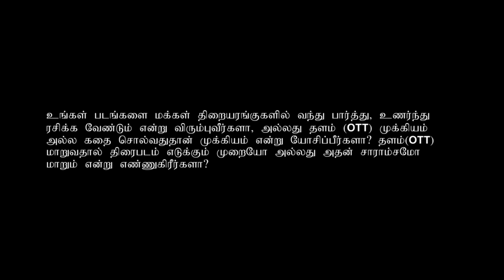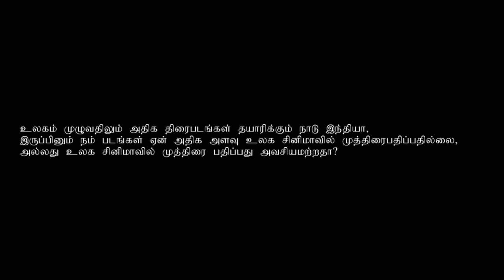DIRECTORS TALK 2-- TAMIL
a video to answer the questions which young direction students ,upcoming film directors or enthusiasts want to ask , have asked these questions to three tamil film directors and hoping their answers will resol ve some of the questions.